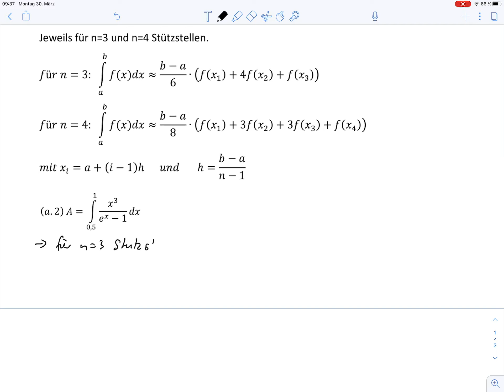Übungsblatt3 Aufgabe a2 - Numerische Integration mit der Newton Cotes Formel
Übung zur Vorlesung Mathematik 2 im Fachbereich Bau- und Umweltingenieurwesen an der Hochschule Bochum
Numerische Integration mit der Newton Cotes Formel 1